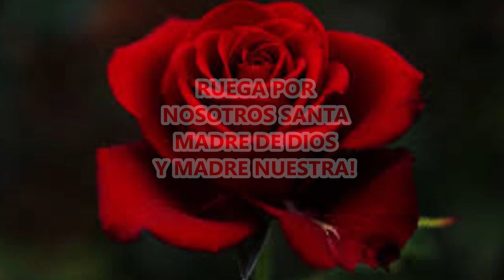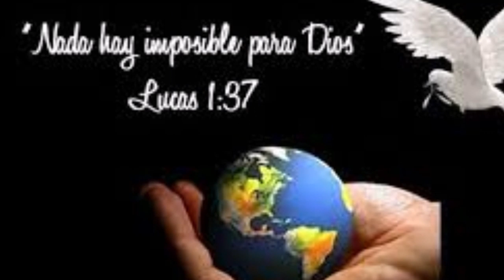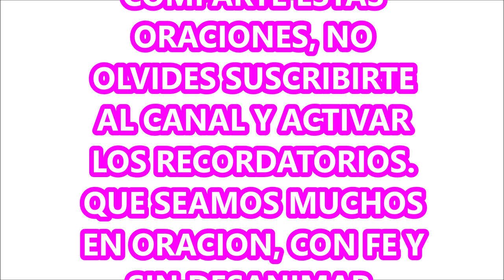ORACION DE CONSAGRACION A LA VIRGEN DEL CARMEN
CONSAGRARNOS A LA SANTISIMA VIRGEN MARIA, ES RECONOCERLA COMO LA ESCOGIDA POR NUESTRO PADRE CREADOR ENTRE TODAS LAS MUJERES, PARA SER LA MADRE DE SU HIJO JESUCRISTO, ES SABER QUE OCUPA UN LUGAR DE REINA EN EL CIELO, PORQUE SUPO ACEPTAR LA VOLUNTAD DE DIOS HASTA EL FINAL, SOPORTANDO TODO EL DOLOR Y SUFRIMIENTO, PARA LUEGO GOZARSE EN LA ALEGRÍA DE VOLVER ABRAZAR A SU HIJO JESÚS, DESPUÉS DE 3 DÍAS DE HABER SIDO SEPULTADO. ELLA SÍ QUE ESTÁ AL LADO DE DIOS Y SIN DUDA QUE SUS ORACIONES POR NOSOTROS, NO LAS DESPRECIA NUESTRO SALVADOR JESUCRISTO.

LA GRAN META DE TODO SER HUMANO, ES LOGRAR LA CONTINUIDAD DE LA VIDA EN EL REINO DE LOS CIELOS, LA GRAN PROMESA DE UNA NUEVA VIDA DESPUÉS DE LA MUERTE, EN LA PRESENCIA DE DIOS. NO HABRA MAS DOLOR, NI MÁS LLANTO, NI MAS SUFRIMIENTO, NI MAS ENFERMEDAD, NI MAS ENFERMEDAD.  SEREMOS COMO ÁNGELES, HA PROMETIDO NUESTRO SEÑOR JESUCRISTO, EN LA GLORIA DE LOS CIELOS, EN LA MISMA PRESENCIA DE DIOS!
BASTA CREERLO, CREER A JESÚS, SEGUIRLE Y HACER SU SANTA VOLUNTAD!